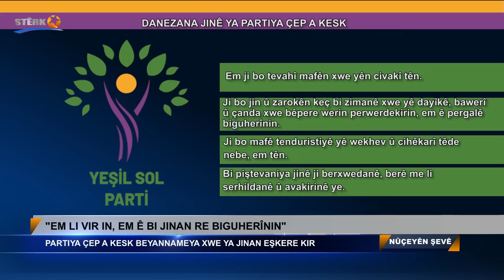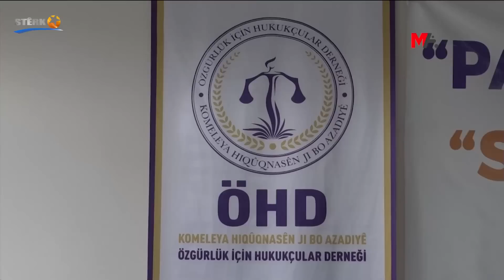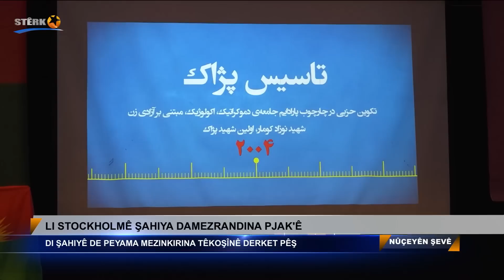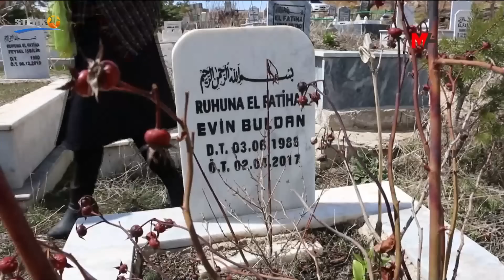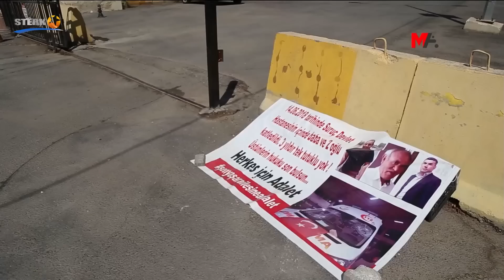Nûçeyên Şevê - 02.04.2023